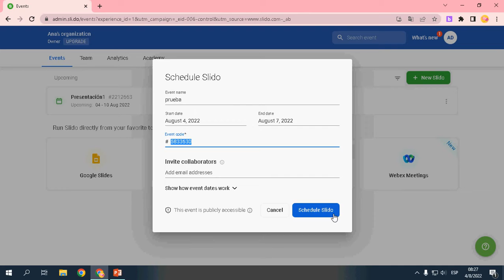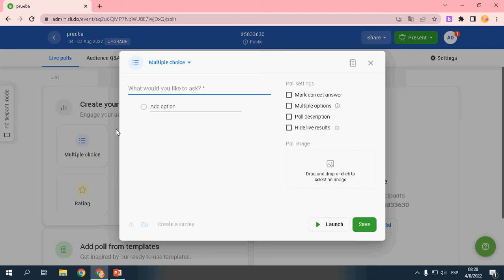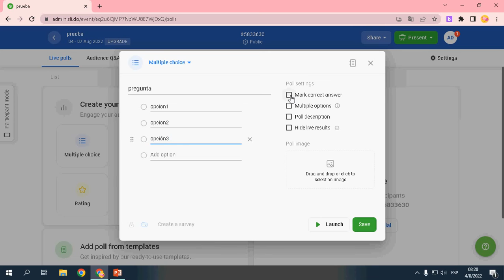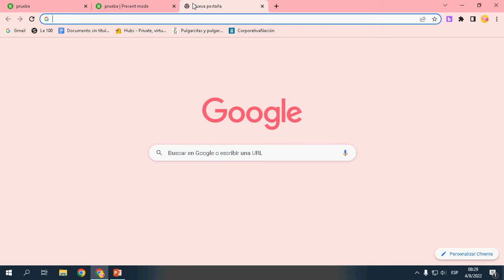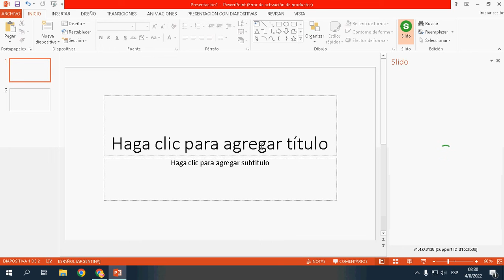Slido- Herramienta para dar voz a la audiencia en eventos a través de encuestas y cuestionarios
Permite a los usuarios agrupar las principales preguntas para generar conversaciones significativas, involucrar a los participantes con encuestas en vivo y capturar valiosos datos de las reuniones sincrónicas, que pueden ser en línea o presenciales.